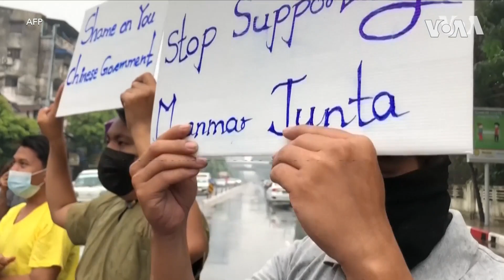反对缅甸军事政变的抗议者举行集会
在缅甸，反对军事政变的抗议者星期一在多处地点举行集会。示威者在仰光市区焚烧了中国国旗，以此抗议中国对缅甸军政府的支持。联合国上星期对缅甸军方暴力镇压平民表示谴责。在中俄等国的反对下，联合国没有在声明中谴责军事政变，也没有宣布采取更多行动。